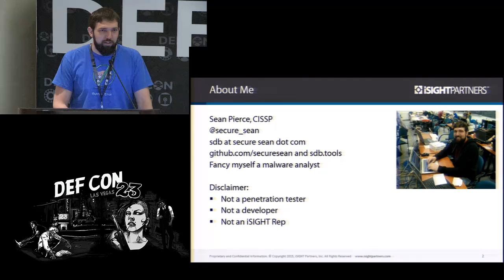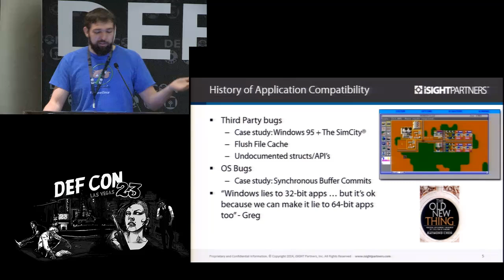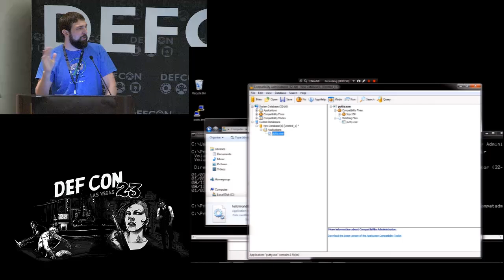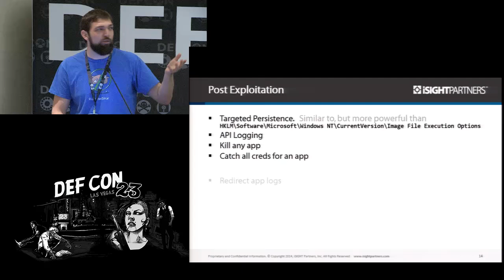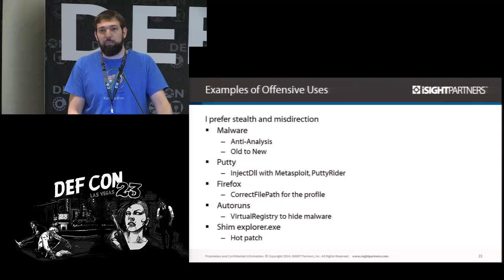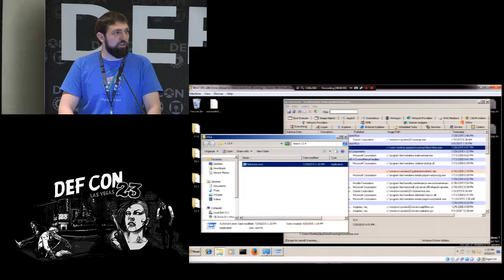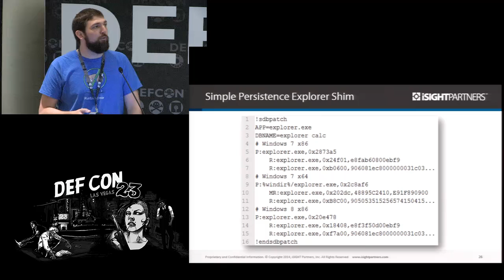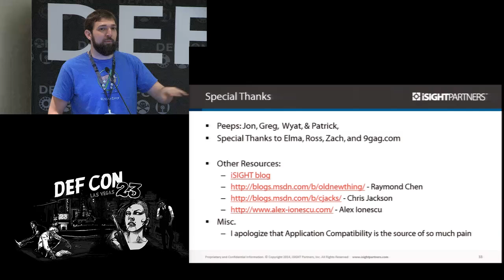DEF CON 23 - Sean Pierce - Abusing Native Shims for Post Exploitation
Shims offer a powerful rootkit-like framework that is natively implemented in most all modern Windows Operating Systems. This talk will focus on the wide array of post-exploitation options that a novice attacker could utilize to subvert the integrity of virtually any Windows application. I will demonstrate how Shim Database Files (sdb files / shims) are simple to create, easy to install, flexible, and stealthy. I will also show that there are other far more advanced applications such as in-memory patching, malware obfuscation, evasion, and system integrity subversion. For defenders, I am releasing 6 open source tools to prevent, detect, and block malicious shims.

Speaker Bio:
Sean Pierce is a Technical Intelligence Analyst for iSIGHT Partners. Sean currently specializes in reverse engineering malware & threat emulation and in the past has worked on incident response, botnet tracking, security research, automation, and quality control. Prior working at iSIGHT Partners, he was an academic researcher and part time lecturer at the University of Texas at Arlington where he earned a Bachelors of Computer Engineering with a minor in Math. Sean also does freelance consulting, penetration testing, forensics, and computer security education. He is an Eagle Scout and enjoys learning how things work.